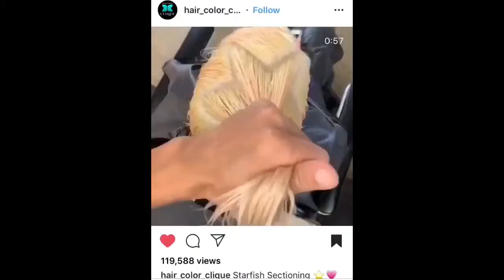Bleaching My Friend’s Red Hair- Almost A Hair Fail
So his hair is not naturally red nor blonde, it’s a dirty blonde he dyed red a few months back and wanted a change so he allowed me to bleach his hair.